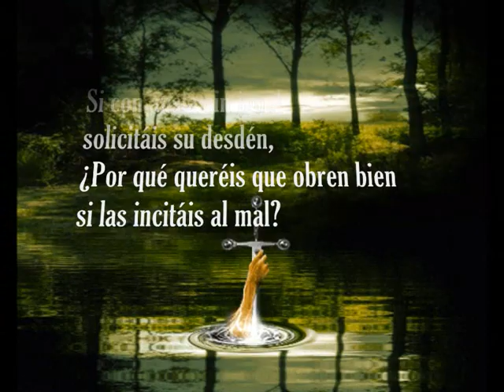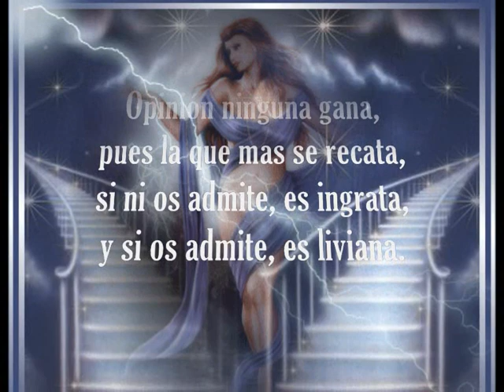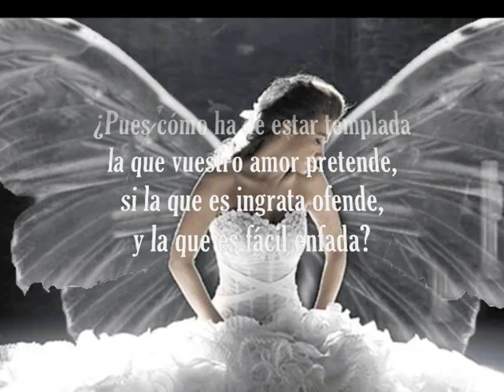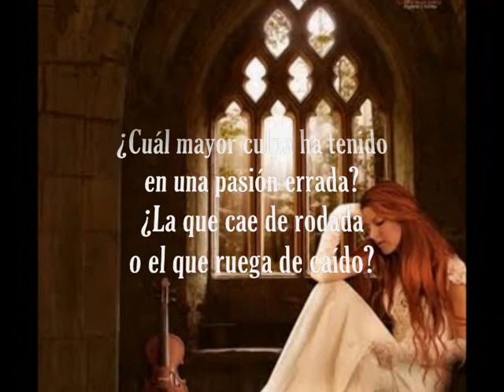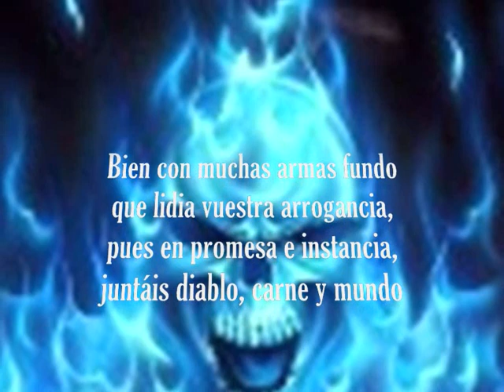HOMBRES NECIOS...SOR JUANA INÉS DE LA CRUZ...(poema)....Pequeña biografía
Gracias SILVIA, por tan buena sugerencia...
BIOGRAFÍA...Juana Inés de Asbaje y Ramírez; San Miguel de Nepantla, actual México, 1651 - Ciudad de México, id., 1695) Escritora mexicana. Fue la mayor figura de las letras hispanoamericanas del siglo XVII. Niña prodigio, aprendió a leer y escribir a los tres años, y a los ocho escribió su primera loa. Admirada por su talento y precocidad, a los catorce fue dama de honor de Leonor Carreto, esposa del virrey Antonio Sebastián de Toledo. Apadrinada por los marqueses de Mancera, brilló en la corte virreinal de Nueva España por su erudición y habilidad versificadora.
Pese a la fama de que gozaba, en 1667 ingresó en un convento de las carmelitas descalzas de México y permaneció en él cuatro meses, al cabo de los cuales lo abandonó por problemas de salud. Dos años más tarde entró en un convento de la Orden de San Jerónimo, esta vez definitivamente. Dada su escasa vocación religiosa, parece que sor Juana Inés de la Cruz prefirió el convento al matrimonio para seguir gozando de sus aficiones intelectuales: «Vivir sola... no tener ocupación alguna obligatoria que embarazase la libertad de mi estudio, ni rumor de comunidad que impidiese el sosegado silencio de mis libros», escribió.
Su celda se convirtió en punto de reunión de poetas e intelectuales, como Carlos de Sigüenza y Góngora, pariente y admirador del poeta cordobés, cuya obra introdujo en el virreinato, y también del nuevo virrey, Tomás Antonio de la Cerda, marqués de la Laguna, y de su esposa, Luisa Manrique de Lara, condesa de Paredes, con quien le unió una profunda amistad.

En su celda también llevó a cabo experimentos científicos, reunió una nutrida biblioteca, compuso obras musicales y escribió una extensa obra que abarcó diferentes géneros, desde la poesía y el teatro, en los que se aprecia la influencia de Góngora y Calderón, hasta opúsculos filosóficos y estudios musicales.
Perdida gran parte de esta obra, entre los escritos en prosa que se han conservado cabe señalar la carta Respuesta a sor Filotea de la Cruz, seudónimo de Manuel Fernández de la Cruz, obispo de Puebla. En 1790, éste había hecho publicar la Carta atenagórica, en la que sor Juana hacía una dura crítica al «sermón del Mandato» del jesuita portugués António Vieira sobre las «finezas de Cristo», acompañada de una «Carta de sor Filotea de la Cruz», en la que, aun reconociendo el talento de la autora, le recomendaba que se dedicara a la vida monástica, más acorde con su condición de monja y mujer, que a la reflexión teológica, ejercicio reservado a los hombres.
A pesar de la contundencia de su respuesta, en la que daba cuenta de su vida y reivindicaba el derecho de las mujeres al aprendizaje, pues el conocimiento «no sólo les es lícito, sino muy provechoso», la crítica del obispo la afectó profundamente, tanto, que poco después sor Juana Inés de la Cruz vendió su biblioteca y todo cuanto poseía, destinó lo obtenido a beneficencia y se consagró por completo a la vida religiosa.

Murió mientras ayudaba a sus compañeras enfermas durante la epidemia de cólera que asoló México en el año 1695. La poesía del Barroco alcanzó con ella su momento culminante, y al mismo tiempo introdujo elementos analíticos y reflexivos que anticipaban a los poetas de la Ilustración del siglo XVIII.
Sus obras completas se publicaron en España en tres volúmenes: Inundación castálida de la única poetisa, musa décima, sor Juana Inés de la Cruz (1689), Segundo volumen de las obras de sor Juana Inés de la Cruz (1692) y Fama y obras póstumas del Fénix de México (1700).